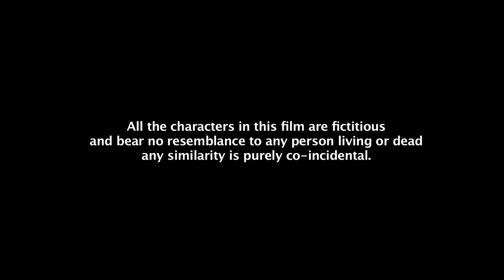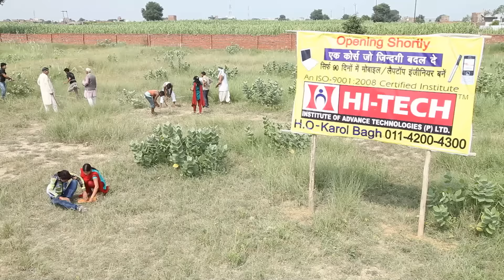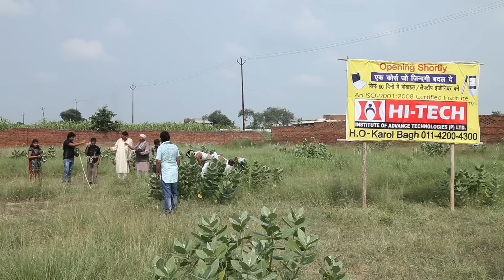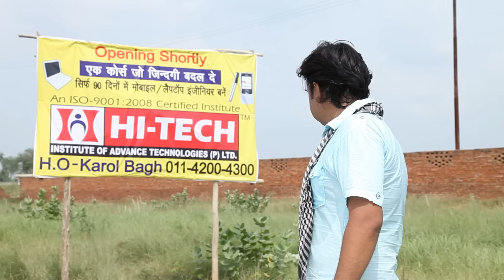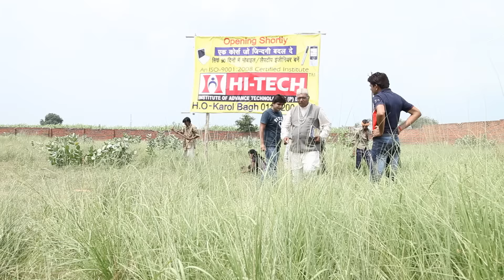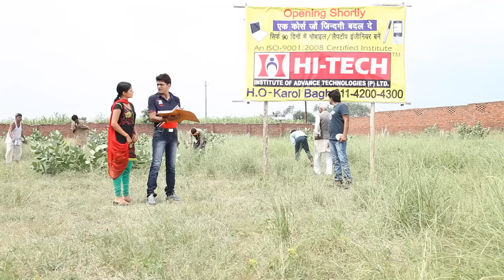KATTO कट्टो Part-1 | Uttar Kumar | Kavita Joshi | New Haryanvi Movie 2023 | Kala Niketan Films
Movies : KATTO कट्टो Part-1
Starring : Uttar Kumar , Kavita Joshi
Produced By : Alok Rai
Directed By : Dinesh Choudhary
Edit : Nagender Sharma
Copyright : Kala Niketan Films

Thanks Everyone for Watching Our Haryanvi Movie. Must Press Bell 🔔 Icon to get notification of our next video. Thankyou.